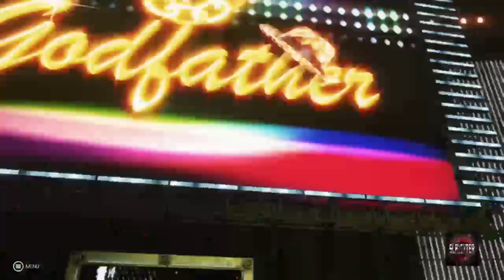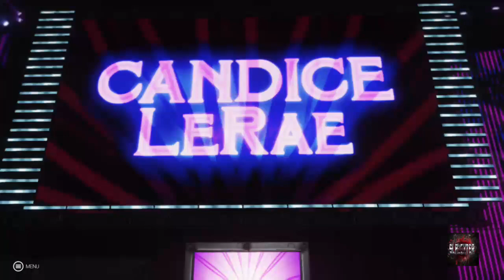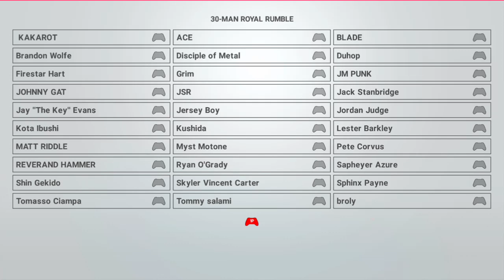RWF Slaughter Rumble